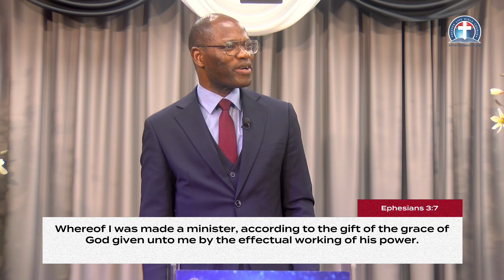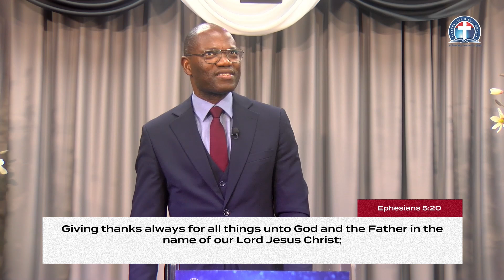The Graceful Life of Spirit-filled People || National Impartation Service || DCLM Netherlands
Sermon outline:
0:00:00 Introduction
00:16:07 Saturated With the Spirit
00:25:53 Serving Through the Spirit
00:41:00 Submissive by the Spirit
00:56:00 Closing Prayers

Our church has a singular mission to proclaim the simple, saving Gospel of Jesus Christ in its pure form.

We are a Christian Ministry with Bible believing churches in The Netherlands. We will like you to worship us in one of the following locations